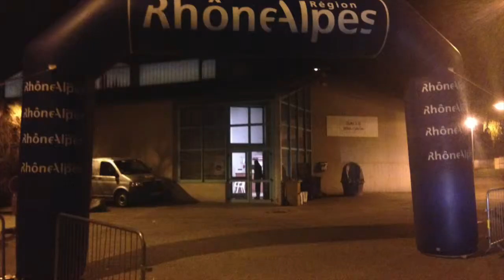Saintélyon ECE INSEEC Lyon 2013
Les étudiants de l'ECE Lyon, bénévoles pour l'Unicef, récoltent des fonds pour l'Unicef en participant à la Saintélyon en décembre 2013.